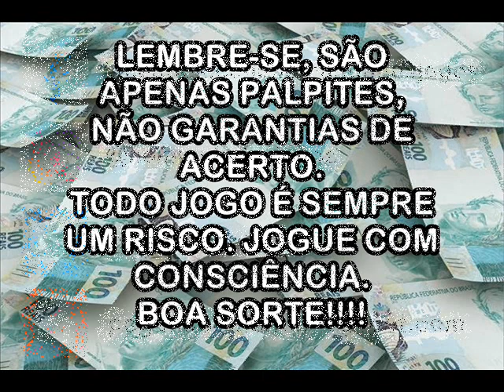Palpites Para a FEDERAL - 17 de Julho de 2021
Palpites para a FEDERAL do Bicho, sempre às terças e sextas-feiras.

Sempre postando na véspera os palpites do dia.
Ressaltando que palpites são apenas palpites, nunca garantias de acerto. Ninguém tem bola de cristal. Mas você só ganha se jogar, portanto jogar será sempre um risco. Boa sorte!!!